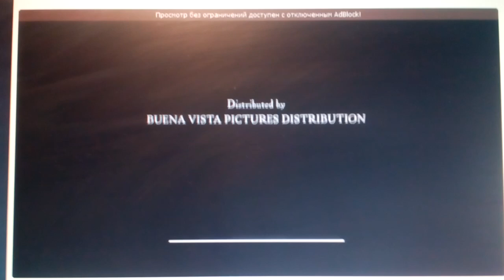Scholastic Entertainment / Walt Disney Pictures (2002)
Tuck Everlasting (2002)

@(2002) Walt Disney Pictures / Scholastic Entertainment